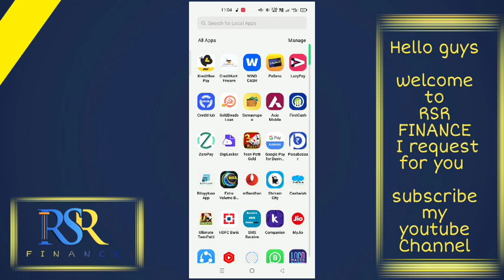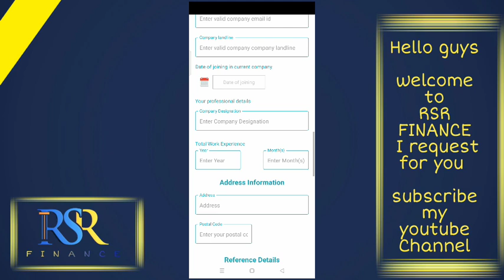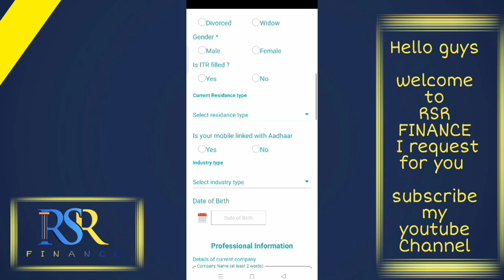credit kart loan instant approval without income proof new loan app fast loan for college students